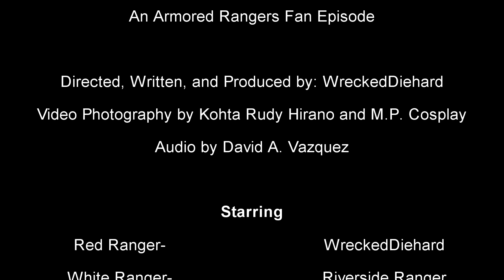[Fan Film] Farewell- An Armored Rangers Fan Episode 6 Season Finale Pt. 2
When the Armored Rangers have lost their powers, a ranger, from a different time and dimension, helps the rangers defeat the Green Screen Monster. Find out in the finale of the two part Armored Rangers special!